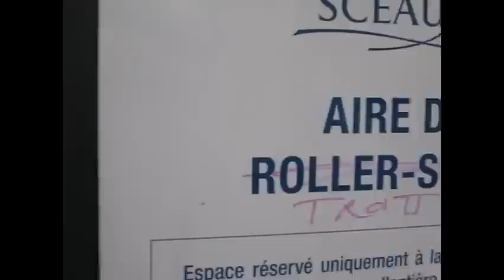Bruno Pitaud Winter Clips